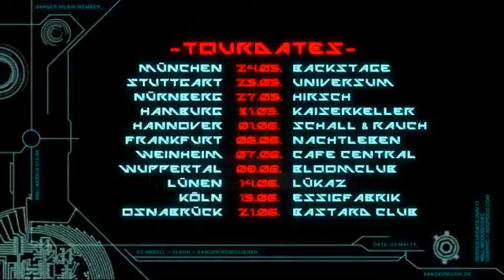KC Rebell feat Farid Bang KANAX IN PARIS official HD Video]